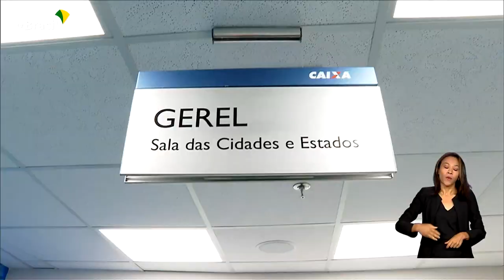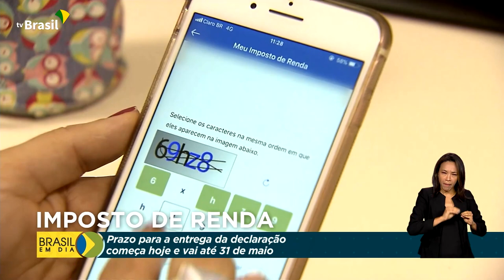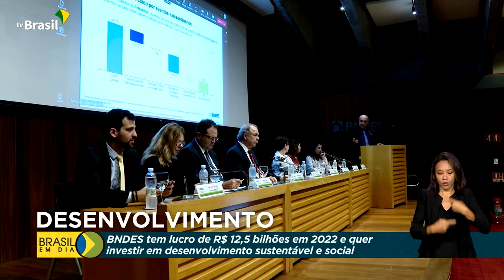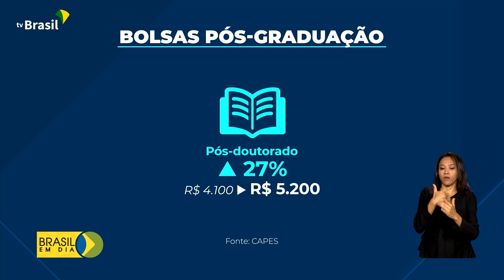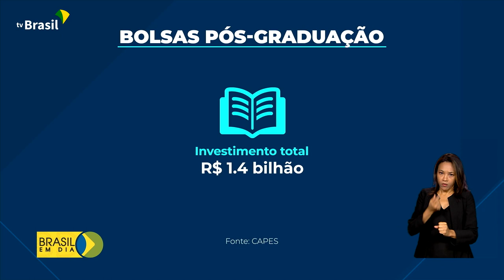Brasil em Dia - 15 de março de 2023